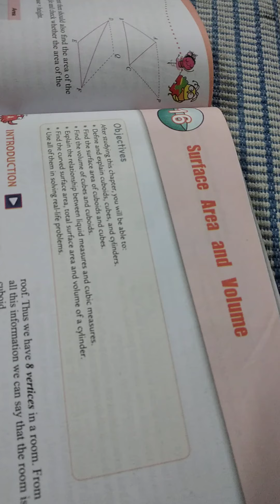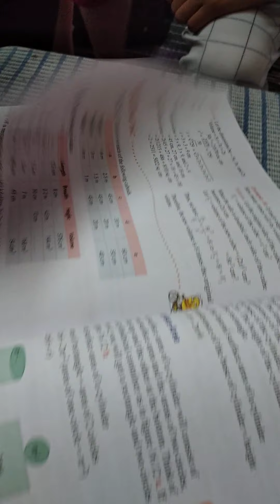Class 8...surface area and volume